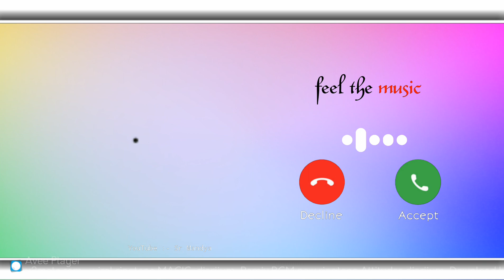viral ringtone MAGIC djariium Remix BGM new ringtone Attitudes